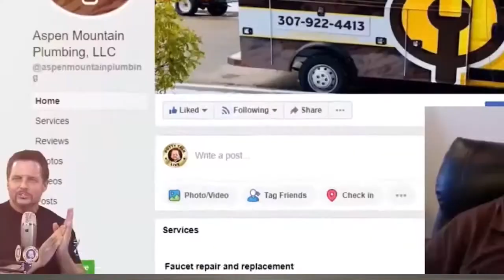Taking Care of Your Plumbing Customers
Your best plumbing customers will value a job well done over finding the lowest price.

That's why it's important to take care of your customers - they'll keep coming back.